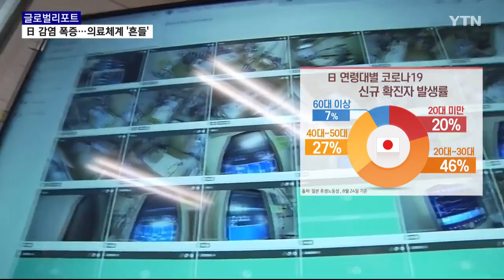日, 의료 체계 붕괴 위기…긴급사태 연장 실효성 미미 [글로벌리포트] / YTN korean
일본이 의료 붕괴 위기 논란에 휩싸였습니다. 병상 부족으로 코로나19 확진자들이 치료를 받지 못하고 집에서 숨지는 사례가 잇따르고 있기 때문인데요.

감염 확산으로 긴급사태를 연장되고 있지만 큰 효과를 보지 못하고 있습니다.

그 원인을 도쿄 박병요 리포터가 짚어봅니다.

[기자]
긴급사태가 연장되며 식당과 술집 영업이 오후 8시까지로 제한되고 있는 일본 도쿄.

제한 시간을 훌쩍 넘긴 늦은 시간에도 여전히 음식점마다 손님들로 북적이고 있습니다.

지난달 한 언론사 조사 결과 도쿄 도심 음식점 500여 곳 중 40% 이상이 영업시간 단축 요청에 불응한 채 영업한 것으로 나타났습니다.

[윤정희 / 음식점 운영·오후 8시까지 영업 : 처음에는 코로나가 정말 단기적으로 끝날 거라 생각하고 (영업시간 단축 요청을) 지키기를 원했고 지키고 있는 가게들이 많았어요. 근데 시간이 길다 보니까 어떤 종업원들이나 직원들의 수익도 있고….]

아예 노상에서 술을 마시는 사람들도 있습니다.

[길거리 음주자 : 아르바이트 끝나고 가볍게 마시려고 왔습니다. 영업시간 단축은 그렇게 의미가 없는 것 같아요.]

정부가 긴급사태를 선포해도 집합금지 같은 강제 조치 없이 자발적 협조에 의존하다 보니 감염 확산 억제에 효과를 내지 못하고 있습니다.

실제로 지난 7월 12일부터 긴급사태가 발령됐지만 신규 확진자는 오히려 급증세를 보이고 있습니다.

폭발적인 감염 확산에 도쿄 내 중증 환자 병상 점유율이 90%를 넘어서자 의료체계 붕괴 가능성까지 나오고 있습니다.

확진자 중 중증환자만 병원에 입원할 수 있어 집에 머물며 낫기만을 기다리는 감염자가 상당수입니다.

[코로나 감염자·자택 요양 : (양성 판정받고) 1주일 동안 보건소에서 연락이 없는 상황이에요. 바빠서 연락 안 된 건지, 아니면 제가 환자 리스트에서 빠져서 연락을 아예 받지 못하고 있는 건지 몰라 불안해졌어요. 그래서 보건소에 먼저 전화를 해봤는데, 역시 계속 통화 중으로 연결이 안 되더라고요. 무슨 일 생겨도 어디에도 갈 수 없다는 걸 절실히 느꼈어요.]

[가미 마사히로 / 내과 의사 : 일부 환자의 증상이 급속히 악화했을 때 어떻게 케어할 수 있겠는가. (코로나 환자를) 받을 병원이 없는 게 문제입니다. 도쿄에 병상이 부족하다기보단 코로나 환자를 받아줄 병원이 명확히 정해지지 않고 있는 것입니다.]

병상 부족으로 지난 한 달 병원에서 치료받지 못해 자택에서 요양하다 숨진 사례는 수도권에서만 서른 건 넘게 보고됐습니다.

현재 일본의 코로나 신규 확진자 중 90% 이상이 청장년층과 20세 미만에서 발생하고 있습니다.

특히 감염 확산이 두드러진 청장년층의 백신 접종이 시급한 가운데 방역 당국은 최근 이물질이 발견된 모더나 백신 사태가 백신 불신으로 번지지 않도록 경계하며 젊은 층 감염 확산 차단에 주력하고 있습니다.

일본 도쿄에서 YTN 월드 박병요입니다.